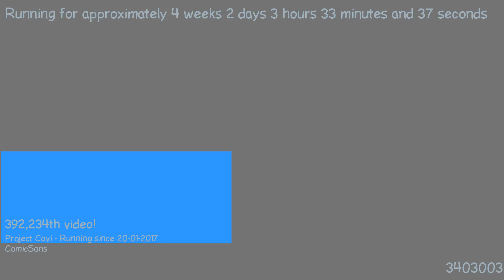1487554677 - Webdriver Cavi - O